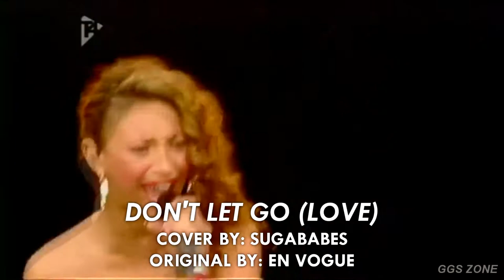Girl Groups Covering Other Girl Groups' Songs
pls dont block the video